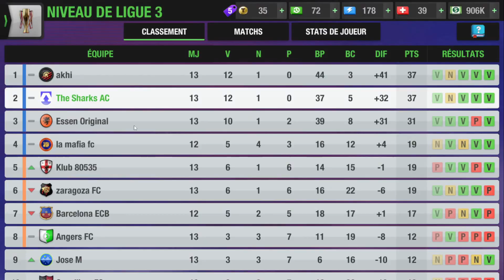TOP ELEVEN 2023 [ PC ] CARRIERE MANAGER THE SHARKS AC #42 TOUJOURS PREMIER EN ASSOCIATIONS 🔼🔵⚪🦈⚽ ❕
42e épisode sur notre carrière manager a The Sharks AC sur Top Eleven 2023 version PC ,#42 Toujours premier en associations 🔼🔵⚪🦈⚽ ❕

Version : PC